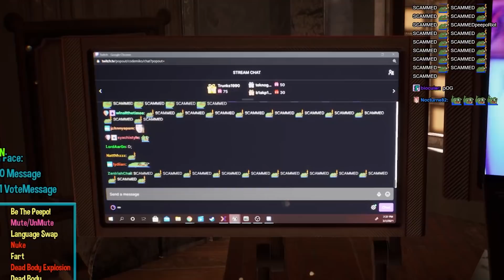Should Jacksepticeye be forgiven?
CodeMiko interviews Jacksepticeye.